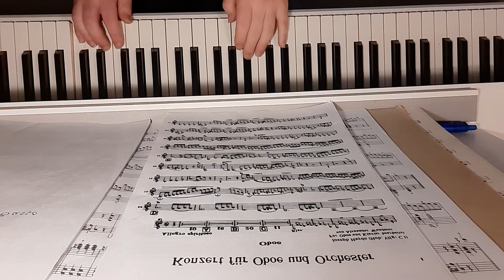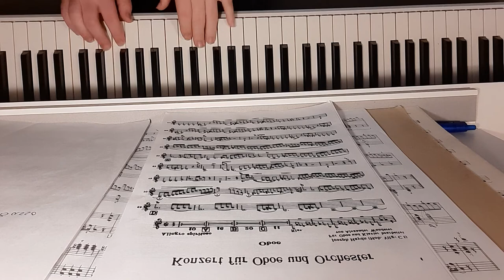My first composition: A Boogie (or something into this direction) ;)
If you like this Song, let me now in the comments.
if you have proposes, to turn it better, let me now in the comments.
See you ;)